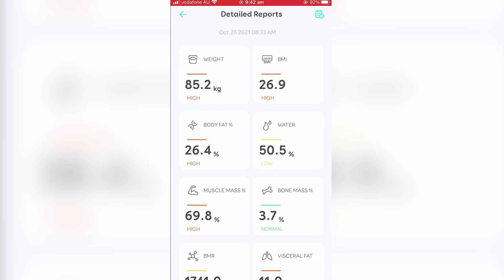How I Stay RIPPED Without Really Trying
How can you stay ripped all year round without trying? My last two DEXA scans showed 12% body fat percentage for 6 years (probably longer).

BRIEF BIO: Height:
178cm / 5ft 10in
I'm Tyson, I live in Australia and make functional training videos with my sense of humour violently shoved in.
My background is in Olympic weightlifting (2014 State Champion 85kg division) and Gymnastics Strength Training (Guinness World Record for Highest Standing Backflip and Accredited Gymnastics Coach).The overriding value across my content is to place a high value on our bodies and their development by enjoying the process of learning new skills that increase its worth and enhance your experiences. I also guarantee you will say WTF (out loud) to at least ten videos on my channel.I post weekly fitness content unlike anything else on YouTube, that's why the clicking the BELL is so great, it gives you dibs before it goes viral ;)